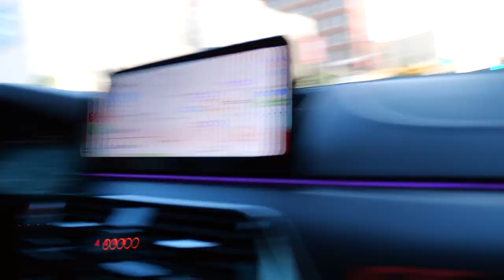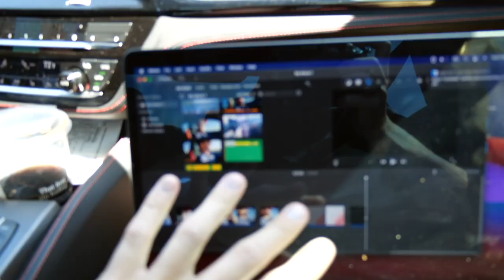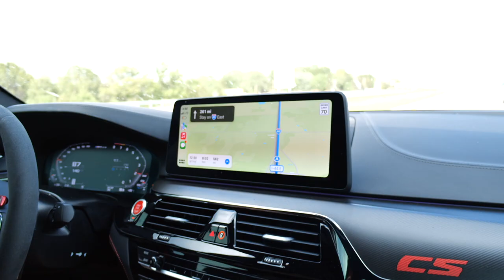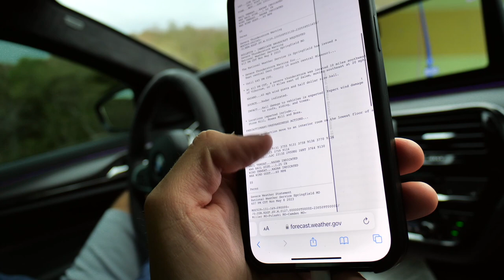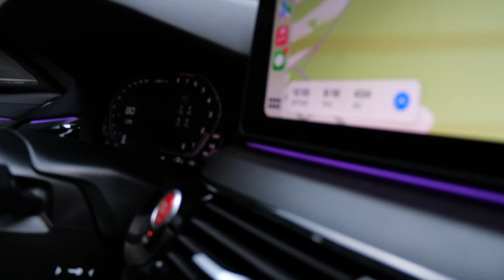Getting Pulled Over in the BMW M5 CS